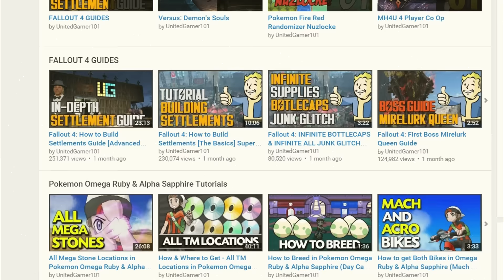UnitedGamer101 - Channel Trailer (Welcome to the UGNation)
Welcome to the UGNation! I hope you enjoy your stay!

Games that I will be doing can be found in the Channel About Tab on my Channel or on Social Medias :)